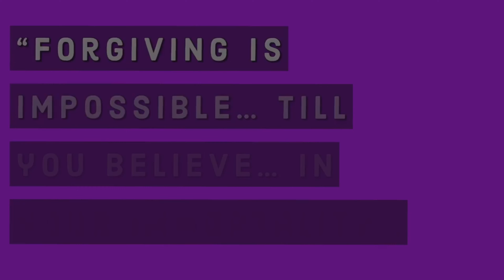'Forgiving"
“Wondering with each moment… waiting for the words to fall together and place themselves… to express my Simple Perceptions”

Watch this space for our project updates